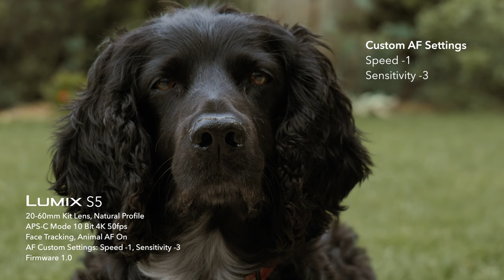Lumix S5 Autofocus Test & BEST SETTINGS! Panasonic Animal Eye AF in AFC - Footage Test 20-60mm Lens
Testing out the Panasonic Lumix S5 autofocus in Face Detection mode with Animal detection on - I can see a huge improvement over the previous S Series autofocus! Try these settings for more locked on AF with minimal pulsing. Do you think it looks better?

AF Custom Settings: Speed -1, Sensitivity -3

20-60mm Kit Lens, Natural Profile
APS-C Mode 10 Bit 4K 50fps
Face Tracking, Animal AF On
Firmware 1.0

Gear used:
In my bag: Sigma 24-70mm f/2.8, Sigma 50mm f/1.4, Sigma 35mm f/1.2
Graded with my Russell Kent Nicholls LUTs